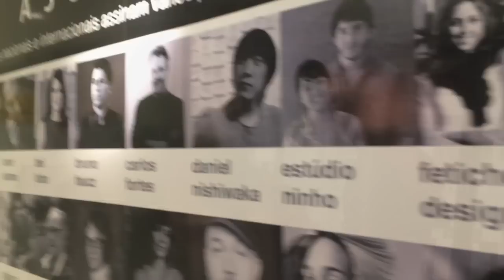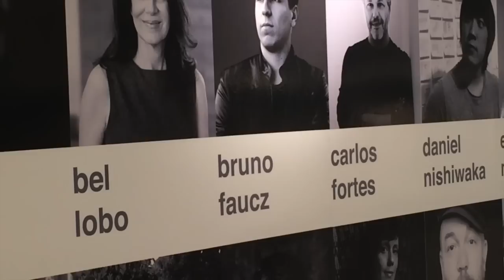Vlog: Conhecendo a Kéfera, comendo caviar, Coquetel em Balneário Camboriú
Vem conferir um dia comigo em Balneário Camboriú e os Snaps (me segue lá BlogdaReh)!! :D

Sigam meu Snapchat:
- BlogdaReh

Programa/Editor: Imovie

Peço que continuem com suas sugestões de vídeos e indiquem os vídeos para quem vocês conhecem e se possível os favoritem para me ajudar na divulgação!!!